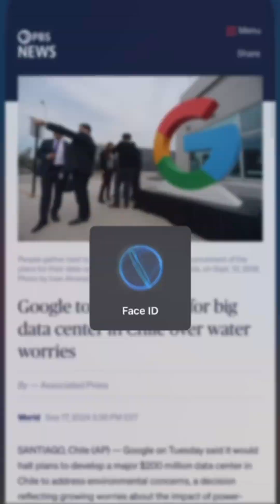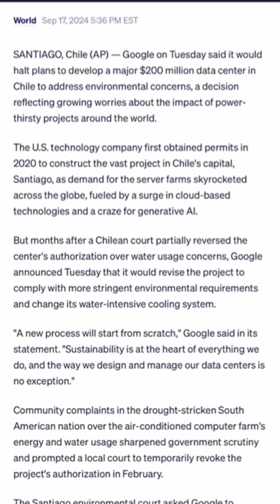The Real Cost of AI Use: Energy Demand, Water Use, Hardware, Simply Explained.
AI is booming - but the planet is paying the price.

Data centers already consume 1.5% of global electricity, and AI workloads could double that by 2030. From your AI prompts to the massive servers powering them, the environmental cost is REAL.

Watch the full breakdown to see what every click really costs - and why it matters for Europe, the US, and the rest of the world.